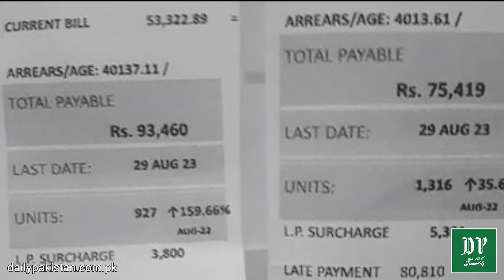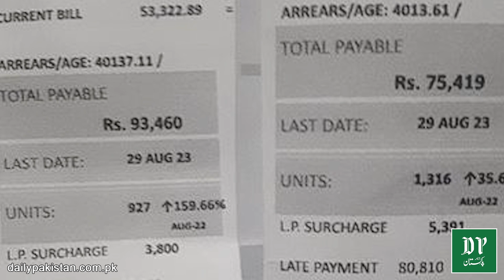Shehri bijli k billo k khilaf sarrko per...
"پچھلے مہینے بل کی قسطیں کروالیں تھیں، اس مرتبہ کیا کروں؟" شہری بجلی کے بلوں کے خلاف سڑکوں پر